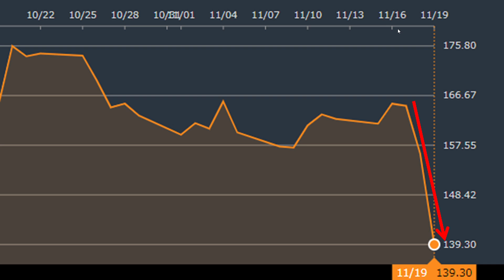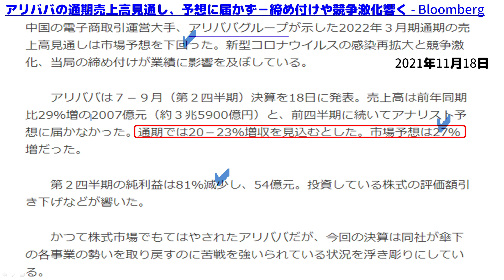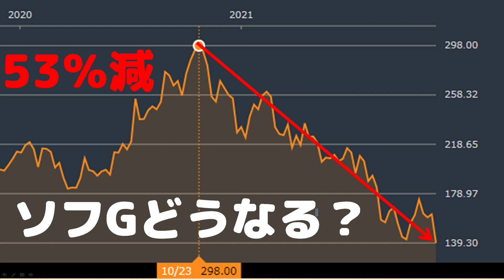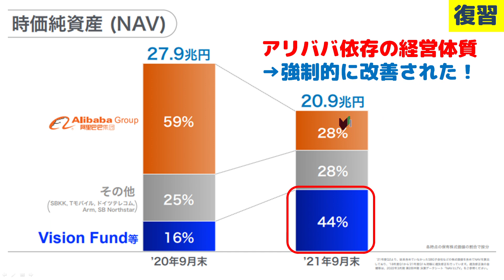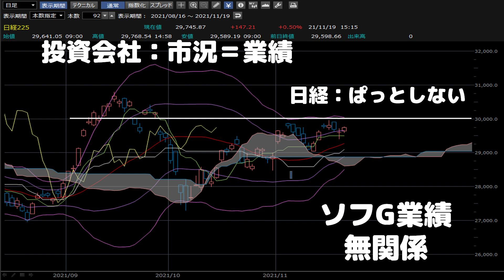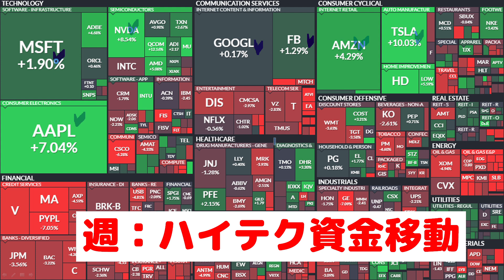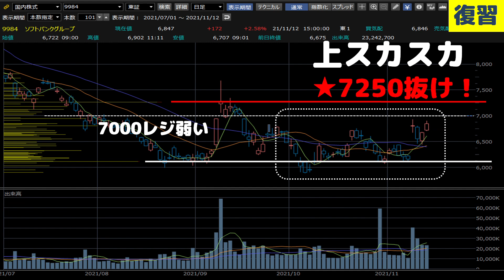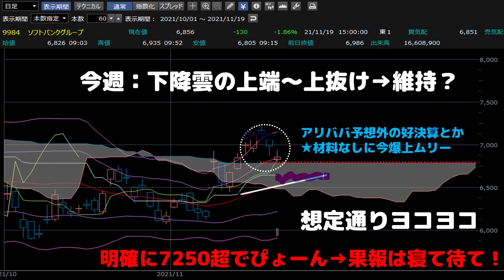ソフトバンクG株価予測～アリババ暴落の影響？中国リスクの考え方！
アリババ決算発表で暴落
★ソフGは暴落しない理由
★ダウからナスに資金移動
★12月末まで続けば爆上！